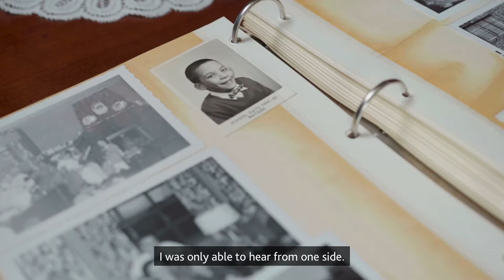Despite Conductive Hearing Loss, Baha® Helps David D. Live his Best Life Possible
David D. recalls how he coped with his conductive hearing loss for over sixty years before the Cochlear Baha 5 Power brought his hearing back and how his bone conduction implant is helping him live his best life possible. To learn more if the Baha® 5 Bone Conduction System is right for you